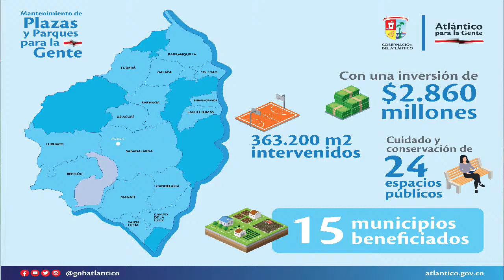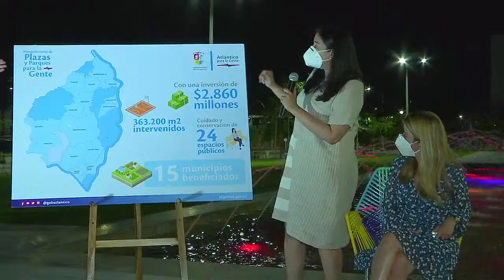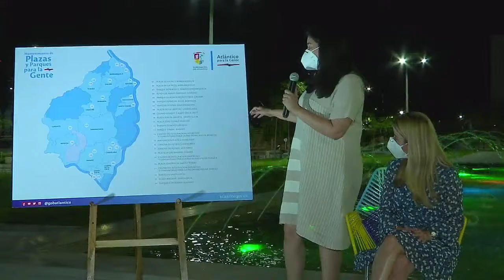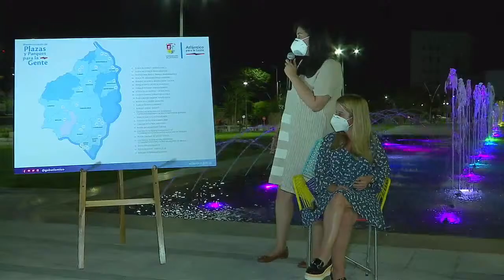Presentación del Plan de Mantenimiento y Conservación de espacios públicos en el departamento del At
Nuestra gobernadora, Elsa Noguera, invita a conocer nuestro Plan de Mantenimiento de Plazas y Parques del Atlántico, espacios para el disfrute de nuestra gente de los municipios y corregimientos del Departamento.